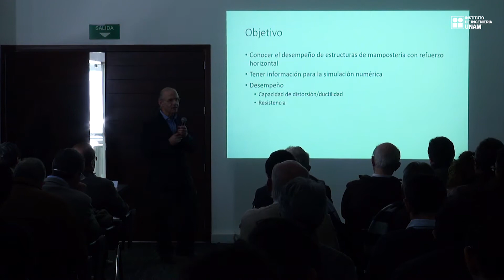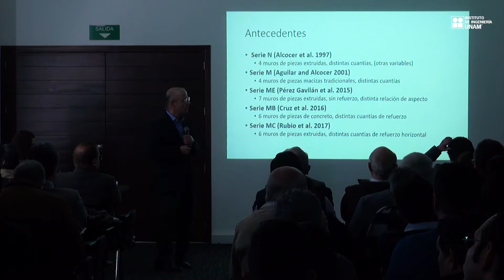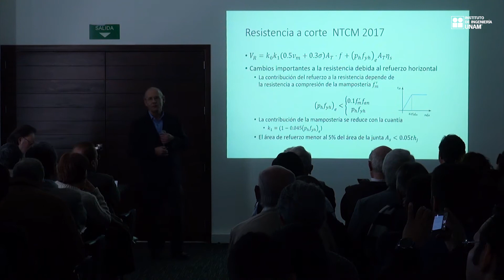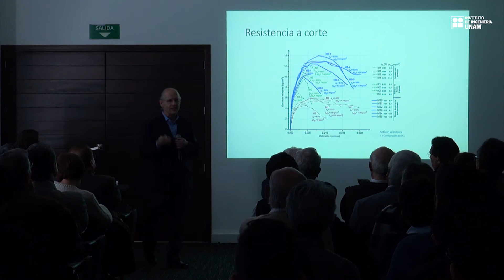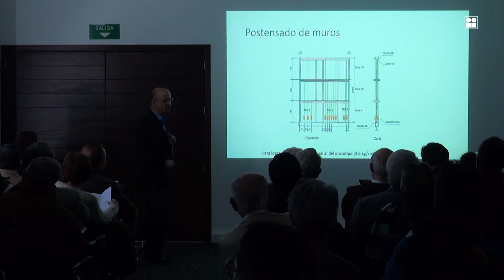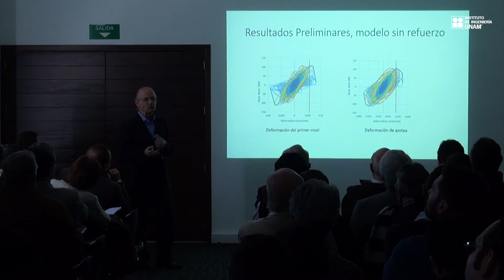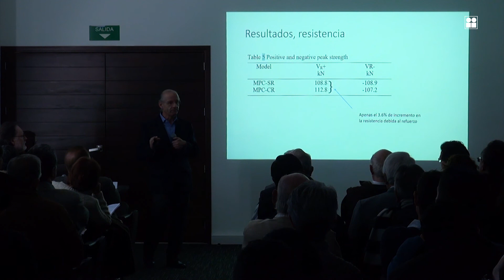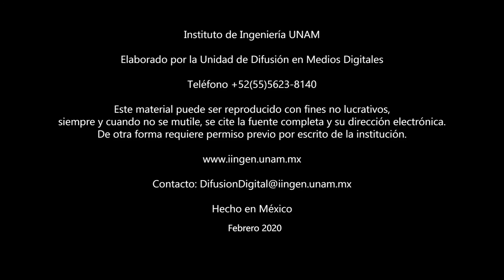Ensaye en mesa vibradora de dos estructuras de mampostería confinada de tres niveles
Dr. Juan José Pérez Gavilán Escalante
Se presentan algunos resultados del desempeño de estructuras de mampostería con y sin refuerzo horizontal. Hasta ahora no se tenían resultados de modelos con refuerzo horizontal ensayados en la mesa vibradora.